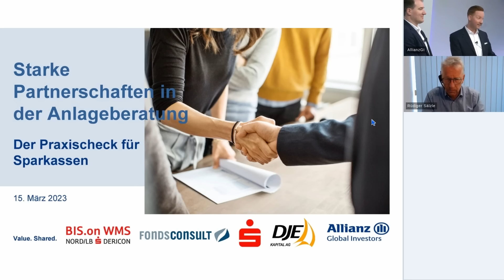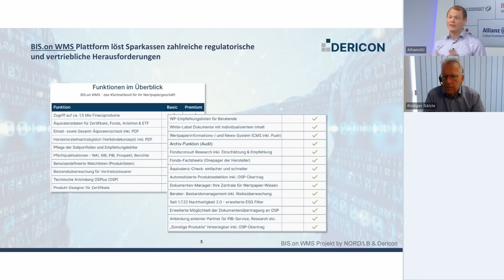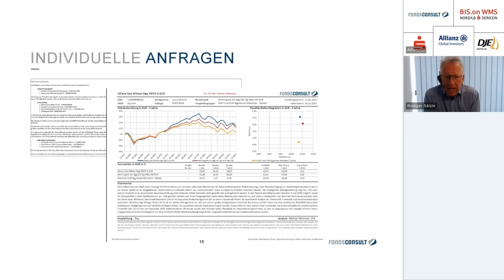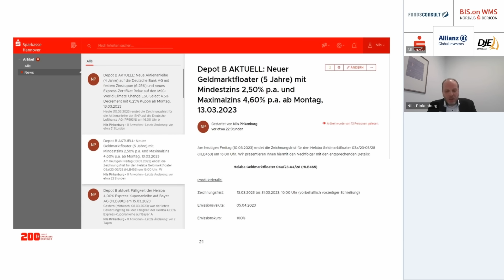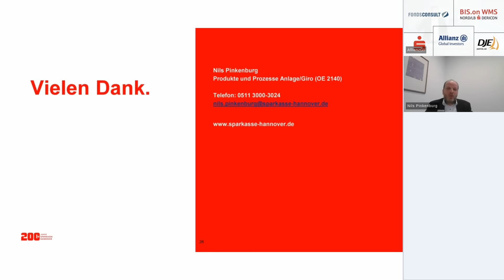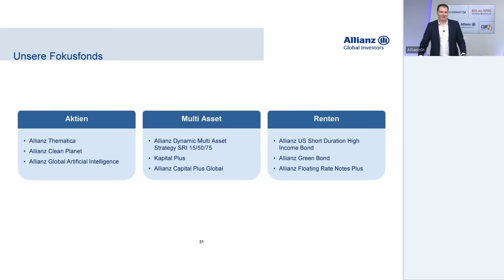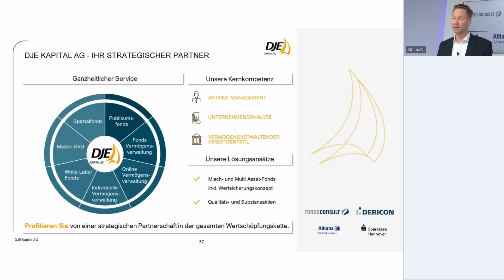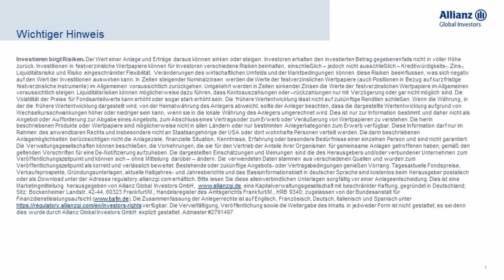Starke Partnerschaften in der Anlageberatung - der Praxischeck für Sparkassen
Anlageberatung wurde über die letzten Jahre hinweg immer herausfordernder und starke Partner sind entscheidend. Deshalb haben Allianz Global Investors und DJE Kapital AG etablierte Dienstleister für die Sparkassen in Deutschland für eine einstündige Online-Veranstaltung gewinnen können.

Erfahren Sie unter anderem Details darüber, wie die Finanzdienstleister Dericon und Fondsconsult einen Mehrwert für die Sparkassenwelt in der Praxis generieren können. Neben der Produkt- und Vertriebssteuerung werden auch rechtliche Aspekte und der Mehrwert im Vertrieb durch das Zusammenspiel von Dericon und Fondsconsult thematisiert. Zur Abrundung gibt die Sparkasse Hannover einen Einblick hinter die Kulissen, wie sie bereits jetzt erfolgreich mit AGI, DJE, Dericon und Fondsconsult zusammenarbeitet.

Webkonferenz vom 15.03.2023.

Seit über vier Jahrzehnten setzt die DJE Kapital AG Maßstäbe in der Vermögensverwaltung und in Fonds.
Die DJE Kapital AG (DJE) ist seit rund 50 Jahren als unabhängige Vermögensverwaltung am Kapitalmarkt aktiv und steht mit ihrem hauseigenen Research für eine wertorientierte, risikobewusste Anlagepolitik. DJE folgt bei der Wertpapierauswahl Nachhaltigkeitskriterien und gehört zu den Unterzeichnern der „Prinzipien für verantwortungsvolles Investieren“ der Vereinten Nationen. DJE ist ein familiengeführtes Unternehmen aus Pullach bei München und verwaltet mit ca. 170 Mitarbeitern rund 16,1 Milliarden Euro (Stand: 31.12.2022) für private und institutionelle Kunden sowie in Publikumsfonds. Es gehört damit zu den führenden bankenunabhängigen Finanzdienstleistern im deutschsprachigen Europa. Den Grundstein dafür hat Dr. Jens Ehrhardt bereits 1974 gelegt.
DJE ist sowohl in der Vermögensverwaltung als auch im Asset Management tätig. Vermögenden Privatkunden bietet DJE die individuelle Vermögensverwaltung ab 500.000 Euro und die Online-Vermögensverwaltung Solidvest ab 10.000 Euro an. Als Fondsgesellschaft bieten wir über 25 Publikumsfonds an, die in den wichtigsten und attraktivsten Märkten der Welt investieren und von unabhängigen Rating-Agenturen vielfach ausgezeichnet wurden: globale, regionale oder thematische Aktienstrategien, Renten-, Geldmarkt- und Dachfonds sowie Mischfonds, die verschiedene Anlageklassen flexibel miteinander kombinieren. Institutionellen Investoren bietet DJE zudem die Beratung, Verwaltung sowie das Risikomanagement und Controlling von Fonds an und legt bei Bedarf eigene Spezial- und White-Label-Fonds auf.

Hinweis: Marketing-Anzeige – Alle hier veröffentlichten Angaben dienen ausschließlich Ihrer Information und stellen keine Anlageberatung oder sonstige Empfehlung dar. Die in diesem Dokument enthaltenen Aussagen geben die aktuelle Einschätzung der DJE Kapital AG wieder. Diese können sich jederzeit, ohne vorherige Ankündigung, ändern. Alle getroffenen Angaben sind mit Sorgfalt entsprechend dem Kenntnisstand zum Zeitpunkt der Erstellung gemacht worden. Für die Richtigkeit und Vollständigkeit kann jedoch keine Gewähr und keine Haftung übernommen werden.